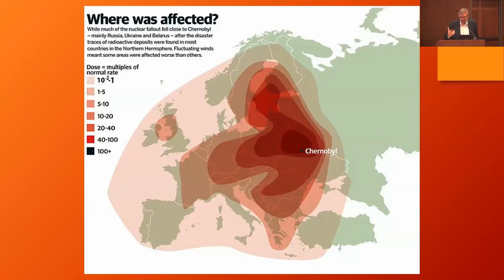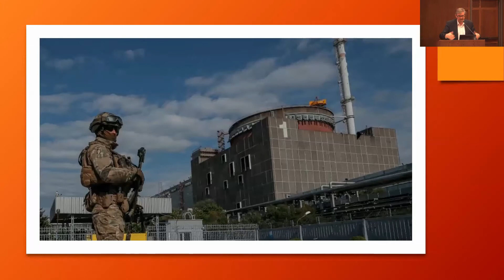Russia’s War on Ukraine: The Return of the Empire and the Nuclear Threats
Russia’s all-out war on Ukraine began on February 24, 2022, with the occupation of the Chornobyl nuclear site. Together with the attack a few days later on the largest nuclear power plant in Europe located near Zaporizhia, the war produced a nuclear crisis that the world has not experienced before: the nuclear facilities ended up in the middle of the armed conflict. In this lecture I will discuss the origins of the war in the disintegration of the Soviet Union, triggered among other things by the Chernobyl nuclear disaster of 1986, and the security vacuum produced by 1994 Budapest Memorandum. I will provide an assessment of the current stage of the hostilities and the impact that the Russian continuing control over the Zaporizhia nuclear power plant can have on the outcome of the war and the prospects of the nuclear industry worldwide–the theme explored in my recent book Atoms and Ashes.

Serhii Plokhii is the Mykhailo Hrushevsky Professor of Ukrainian History and the director of the Ukrainian Research Institute at Harvard University. A leading authority on Ukraine, Russia, and Eastern Europe, he has published extensively on the international history of World War II and the Cold War. His books won numerous awards, including the Lionel Gelber Prize for the best English-language book on the international relations and the Ballie Gifford Prize for Non-Fiction (UK). His latest book, Atoms and Ashes: A Global History of Nuclear Disasters was released by W.W. Norton in May 2022.